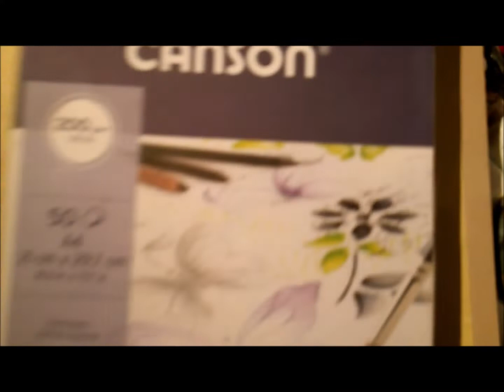The Hypocrite Ink Drawing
Art Supplies I used: Faber Castell Pitt Artist Pens(Ink), Canson Mixed Media Paper
Music: Amarante - Elapsed Euphoria, The Fire (Instrumental), Ego Sleep (Instrumental), Little Heart (Instrumental)
Instragram: AriesArts